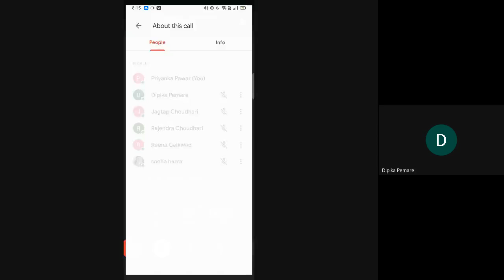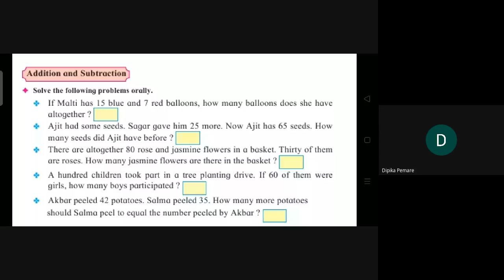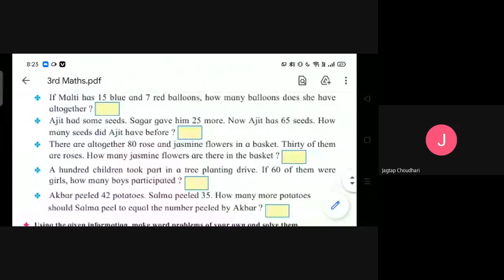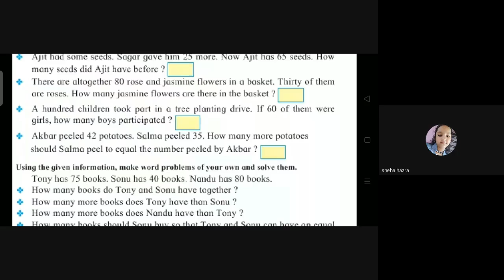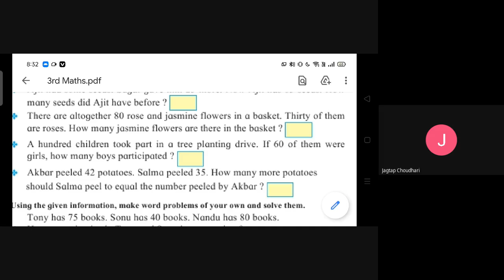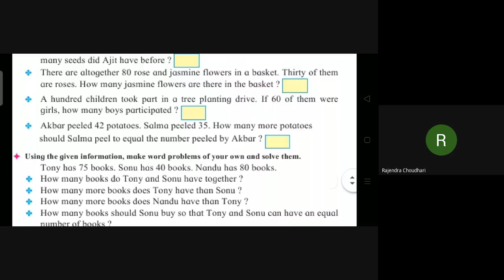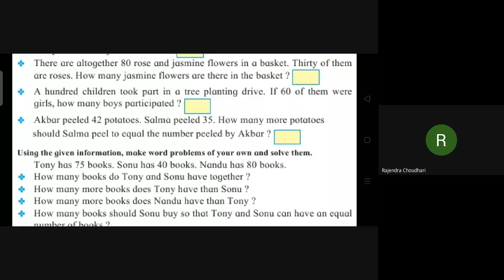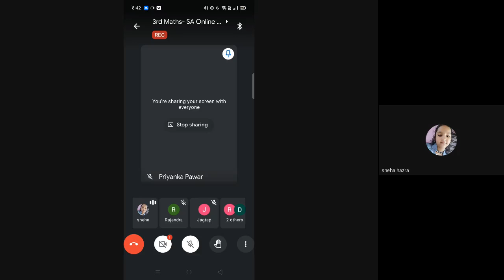L32 3rd Maths SA Online 9 Feb 2021